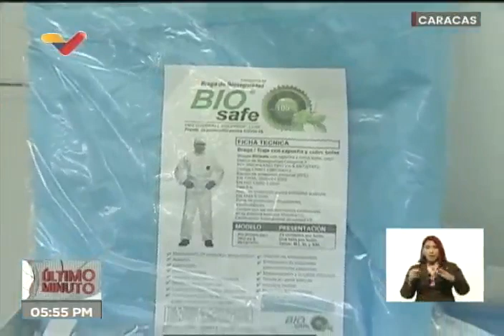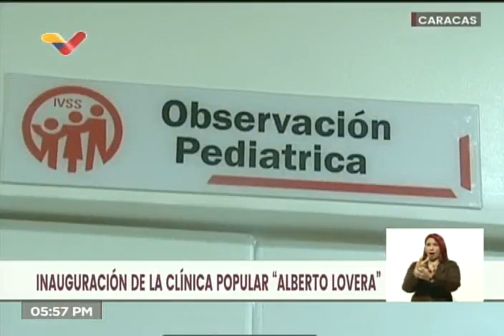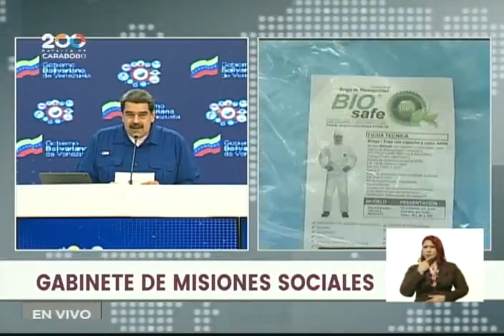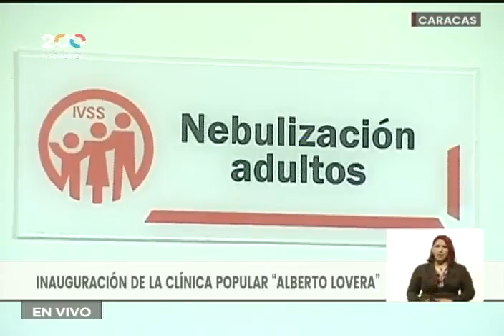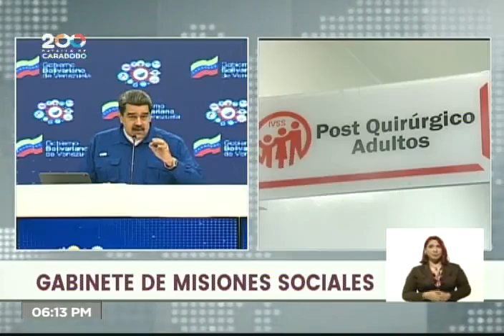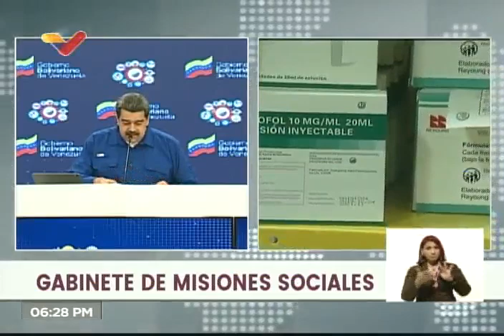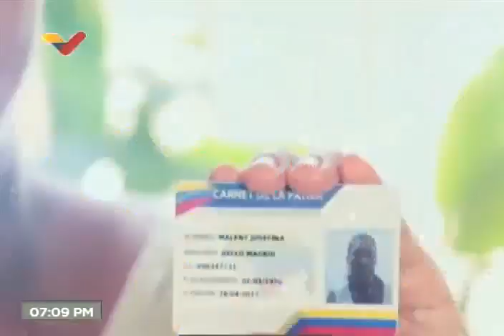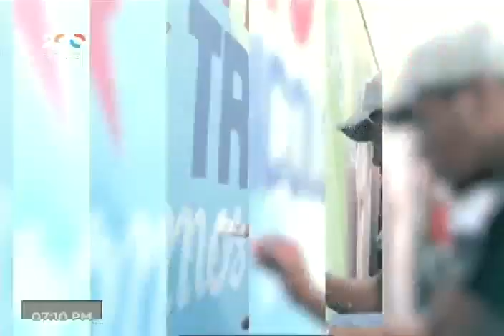Presidente Maduro en gabinete de misiones sociales, 23 de septiembre de 2021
Gabinete de Misiones Sociales presidido desde el Palacio de Miraflores por el Presidente Nicolás Maduro. 23 de septiembre de 2021.

Bitcoin: 16zae5LZZNU7e8wwAKZXSEVo7bP2xZ1KwC

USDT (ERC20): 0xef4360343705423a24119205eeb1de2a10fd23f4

Petros: PFfDUW3cj1WD7cUPYg9MK2EtgG5nUgVzuc